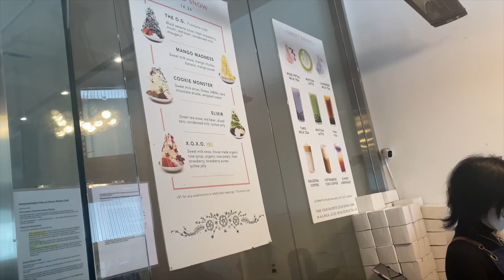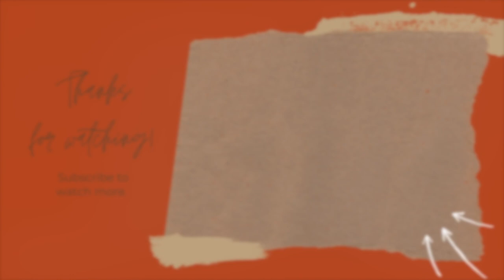New York Birthday Vlog: Mimosa Race ,Crab House NYC,Time Square and More!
Happy 26th Birthday to ME! My Birthday VLOG just gives y'all a little taste of the laughs and fun had on the trip. I really appreciate everyone who came and celebrated with me.

INSTAGRAM ‣ @BrittSoBougieee
TWITTER ‣ @BrittSoBougieee
TIKTOK‣ @Brittsobougieee